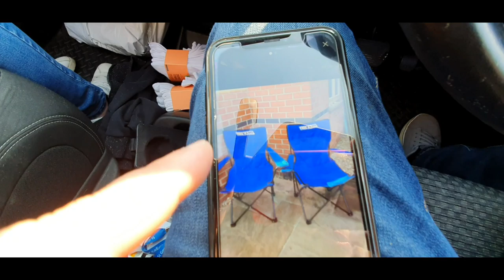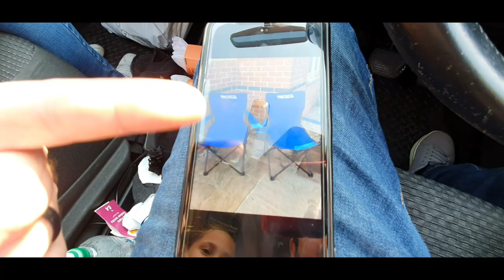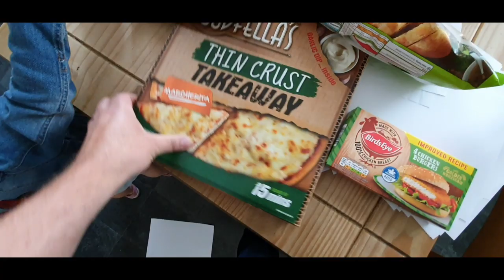Rock painting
All filmed with a S10e